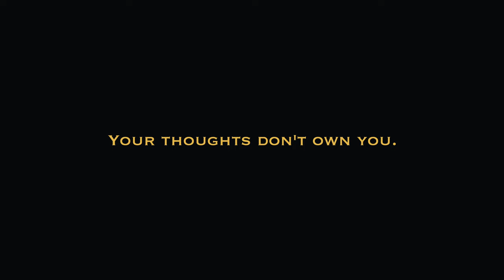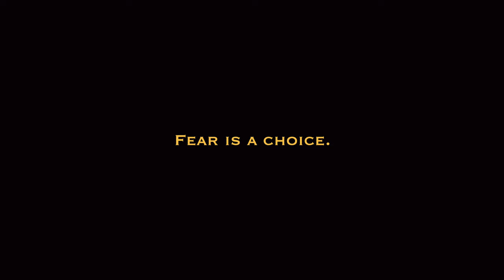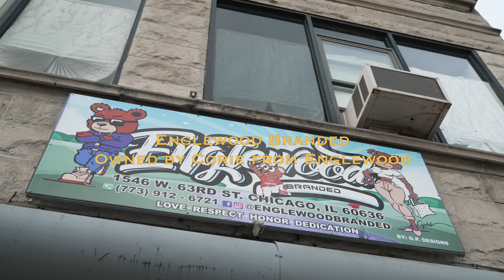Heavy Crownz - Grow Sumn (Official Music Video)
Grow Sumn is a call to action, to rid yourself of fear and grow beyond your wildest dreams.

AFFIRMATIONS
Your thoughts don't own you.
Englewood is peaceful.
Fear is a choice. I choose to grow from fear.
God is within.

CREDITS
Visual by - DRoe
Produced by - Kid Breeze
Directed by - Heavy Crownz
Assistant Direction by - catvzn of 3V Agency
Recorded + Mixed by - Boathouse at Soundscape Studios
Mixed + Mastered by - H.Kal-El and Rokmore of TheGr8Thinkaz
BTS by - Paris Williams of 316 Media House + catvzn of 3V Agency

GRATITUDE
Tanya Lozano and Seobia Rivers of Healthy Hood
Mashaun Ali of TRAP House Chicago
Manny and Edgar of Herbal Notes and Toke Libre
Imagine Englewood If... Peace Campus
Corie of Englewood Branded
IMAN for the People of Go Green Community Fresh Market

LYRICS
If you fear sumn, you gotta/it’s time to grow from it x2
I pray/need for you, you and yours to go and own something

I know some grown men refer to me as Big Homie
I know some women that wish that they could get they hands on me
I know some demons that been tryna foil my plans on it
I go to schools and tell the kids they can be something
I wore the Burberry lenses as if Im see funny
Really just seeing money,
Really just staying hungry
I slept on couches, futon , floors; yea real thuggin
Now I can build yo home decor for a little something
And you can call me a lot of things except lil homie
And do not mean I do not learn from all my big brothers
I’m just a product of a garden known for hardly getting watered
But go harder than the silver spooner born with wealth and knowledge
Eating salad with amino acids
Help my body prosper
I’m a Englewood story teller what else can I offer?
I’ve seen Bullets  shells on the courts where we hooped at often
And just sweep em to the side and still we hoop there often
See I battled fear just to walk
So just imagine when I start to talk
The amount of  brilliance and resilience that kept my ass from getting caught
Learn something from a boss
So I can learn from you as well
Let’s grow a whole community while spreading love and sparking L’s

You had to get it like I did? I highly doubt that
The success I’ve been receiving ain’t no clout pack
I put my hands in the soil to get them crops back
Urban gardens where the concrete roses are due for some water
I’m adding something to Chicago they gon have to honor
They treat you different when you tryna prosper.
Act as if yo talent makes the holiest rock of jabraltar
I’m only trying my best don’t let the story get altered
Say a prayer, kneeling at my alter
Smoking on fuego from Vallejo that my brother tossed me
This life I live is costly
But granny taught me that I get what I believe
So I affirm what I receive; Remove the fear when we commudulate
And elevate our topics; Tell me why you wanna knock this
If I inspire more to grow and go and explore all of life’s many options?
I’m on top  it. And ain’t no stopping
Drop a seed.. Keep it DIRYTE.. Watch it grow